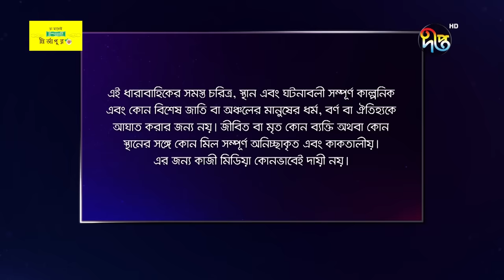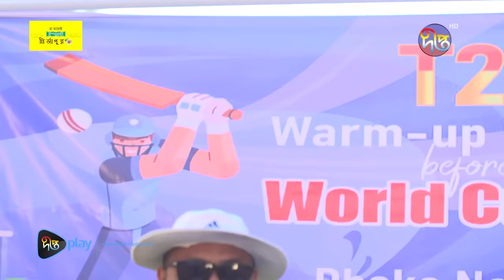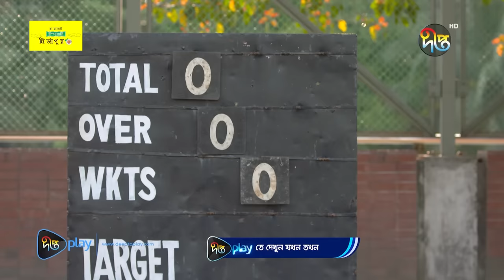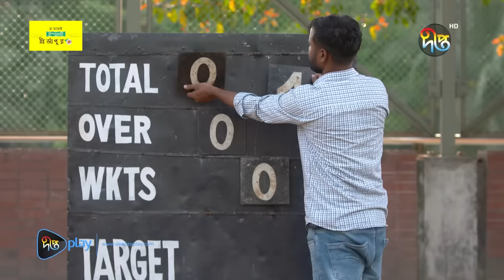MashrafeJunior | মাশরাফি জুনিয়র | Mashrafe Junior | EP 1013 | Golam Farida Chonda | DeeptoTV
মাশরাফি জুনিয়র